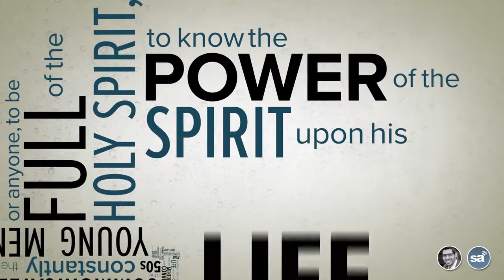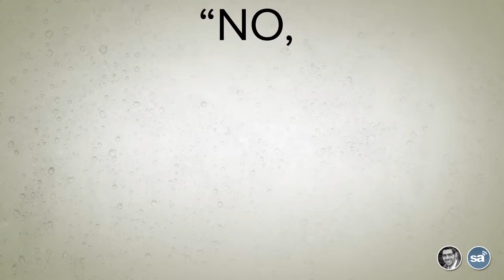In the Footsteps of God's Men | POWERCLIP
A short clip from a sermon entitled 'An Earnest Call to Follow Good Men' by Rev Armen Thomassian (Calgary Free Presbyterian Church).